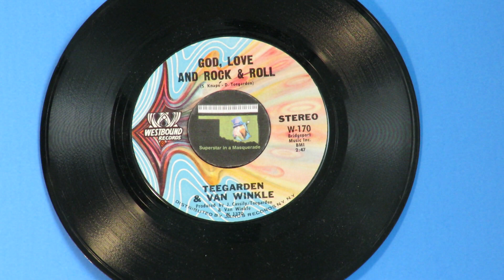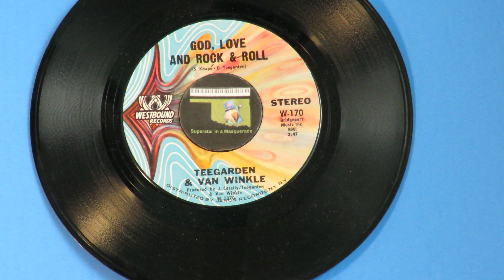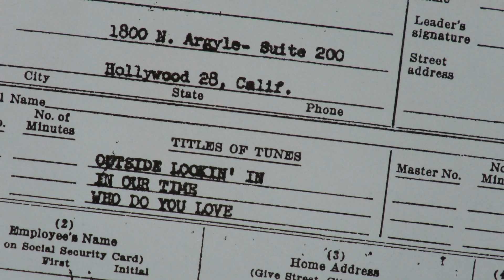Teegarden & Van Winkle "God, Love And Rock & Roll" 1970 JJ Cale Sunday Servants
Months before recording this early 1971 hit as Teegarden & Van Winkle, drummer David Teegarden and keyboardist Skip Knape met up with their Tulsa friend Leon Russell at the Mad Dogs & Englishmen performance in Detroit where Teegarden joined Joe Cocker's ensemble as tambourine player for the two sets.  Leon's love of Gospel music inspired David and Skip to write "God, Love And Rock & Roll."  Years earlier they had made records with another Tulsan, John Weldon Cale, and his band The JJ Cale Trio, which was Cale on guitar, Gary Gilmore on bass and Gary Sanders on drums.  In May 1966, Cale, Sanders, Gilmore, Teegarden and Knape recorded at Leon Russell's home studio on Skyhill Drive, known as Leon Russell Recorders.  They recorded three songs Cale wrote and a cover of Bo Diddley's "Who Do You Love."  Cale put "Outside Lookin' In" and "In Our Time" on a single credited to himself, while his song "I'm Puttin' You On" and the Diddley cover went out on a single credited to The Sunday Servants.  All four can be heard and read about on this YouTube channel.
      Wounded Bird Records released a few of Teegarden & Van Winkle's albums on CD, but David Teegarden had no knowledge of their release without his consent.
     Read more about the world of music as it evolved around Leon Russell, JJ Cale and David Gates... The Tulsa Trio... in Superstar In A Masquerade.